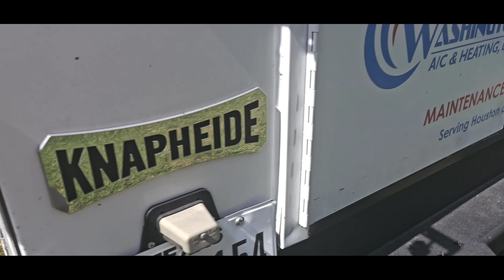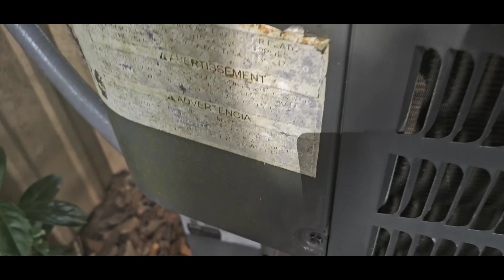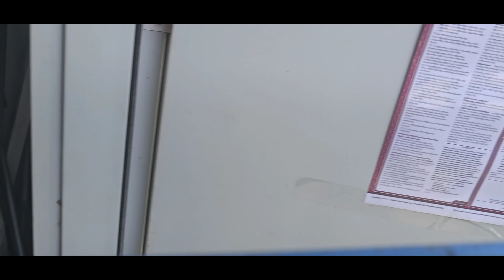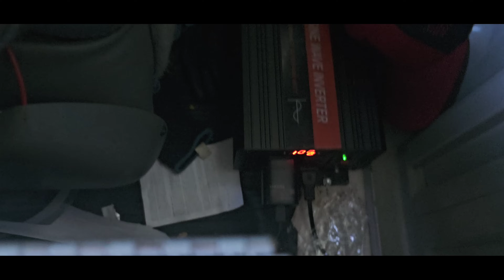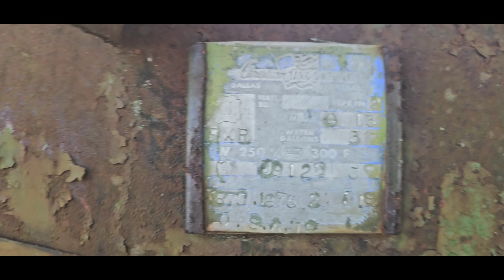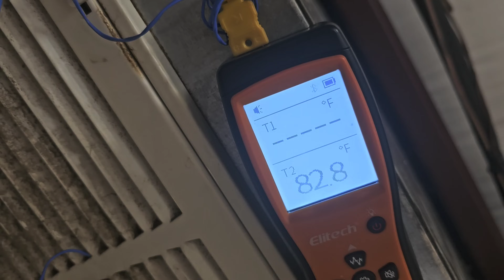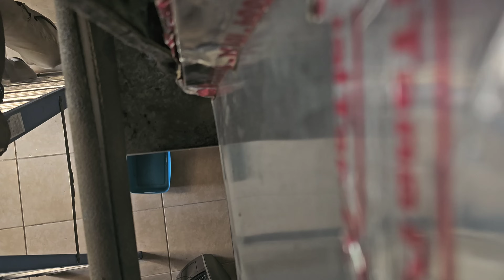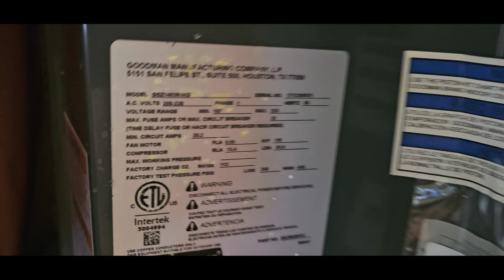Shocking Cause of AC Leaks! How to Fix Water in Your Return Vents